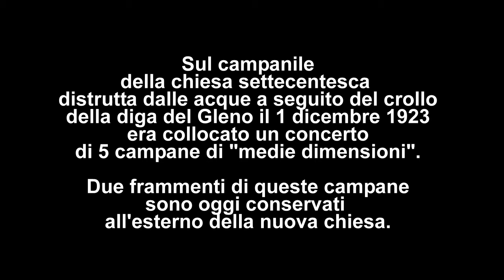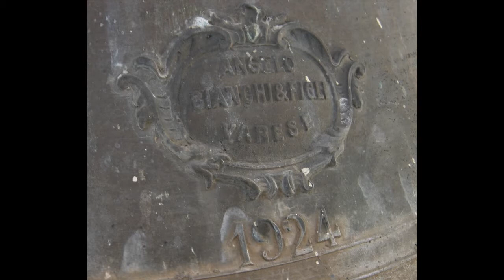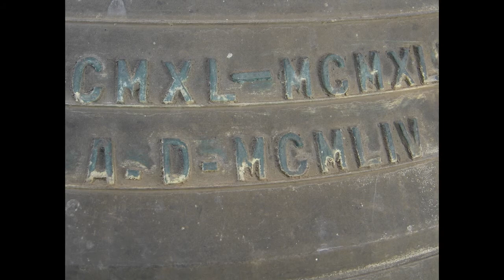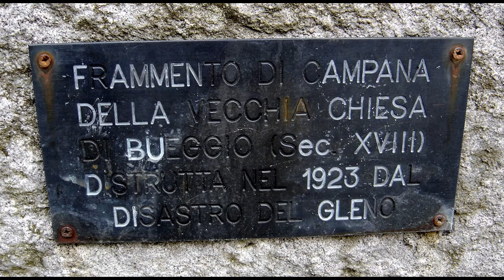Le campane di Vilminore di Scalve (BG) - Chiesa Parrocchiale di S. Gottardo in loc. Bueggio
Concerto di 5 campane in Sol3fuso dalla fonderia
Angelo Bianchi & figli di Varese nel 1929.
Il Si3 è stato fuso dalla stessa fonderia nel 1924
ed era collocato sul campaniletto in legno della chiesetta provvisoria costruita dopo il disastro del Gleno.
Il Sol3 è stato rifuso dalla fonderia Lorenzo Lera di Lucca nel 1954.
Sul campanile della chiesa settecentesca
distrutta dalle acque a seguito del crollo
della diga del Gleno il 1 dicembre 1923
era collocato un concertodi 5 campane di "medie dimensioni".
Due frammenti di queste campane sono oggi conservati
all'esterno della nuova chiesa.